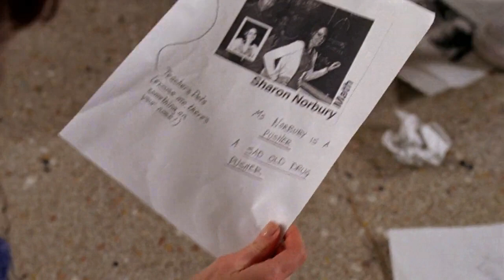Max vs Furiosa (August Special Crossover) With Background Music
22-20s - Such A Fool (From RocknRolla)
Billie Eilish - Oxytoxin
Glass Candy - Digital Versicolor (From Bronson)